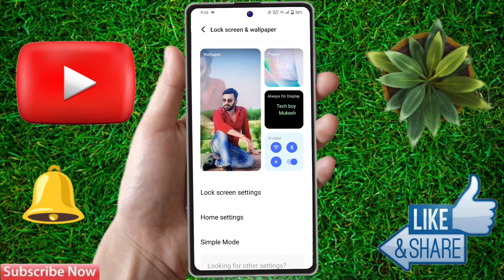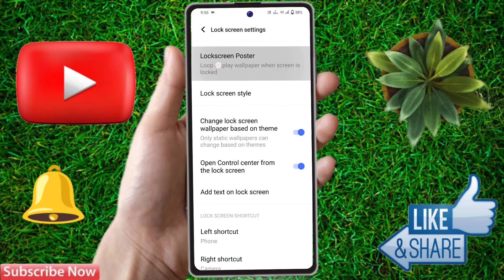how to change lock screen wallpaper in vivo t2 pro, vivo t2 pro change wallpaper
how to change lock screen wallpaper in vivo t2 pro,